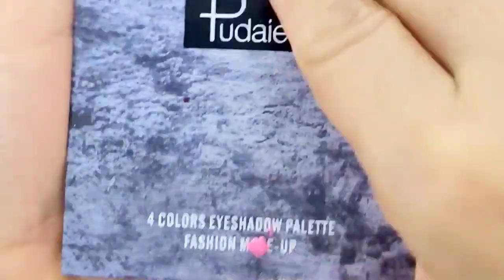Satisfying Mixing Slime, Makeup Colouring Slime, Slime ASMR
Mixing Makeup Slime and Things Into Clear Slime!
Most Satisfying Colouring Slime Video

Release your stress out while watching this video.
I will give you life's energy, driving force, joy and happiness when your life is gloomy or frustrating.

1000% is All For You.